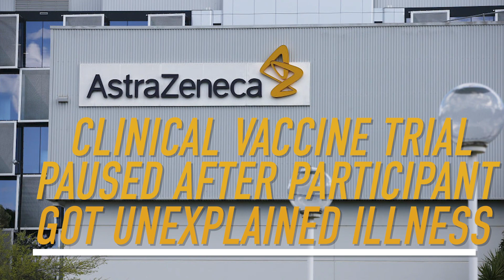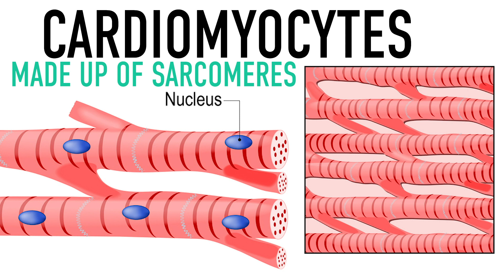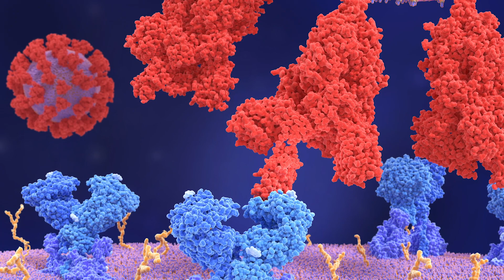COVID-19 Weekly Update: September 6, 2020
Pause in vaccine trial, shredded heart muscles, and infected brains — catch up on important COVID-19 news from Live Science!

For the science geek in everyone, LiveScience.com breaks down the stories behind the most interesting news and photos on the Internet, while also digging up fascinating discoveries that hit on a broad range of fields, from dinosaurs and archaeology to wacky physics and astronomy to health and human history. If you want to learn something interesting every day, LiveScience is the place for you.